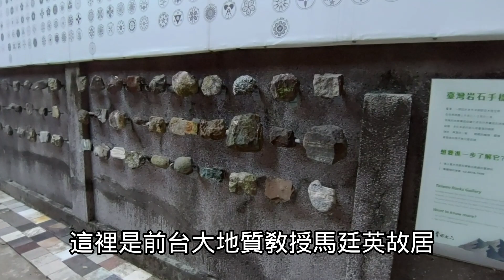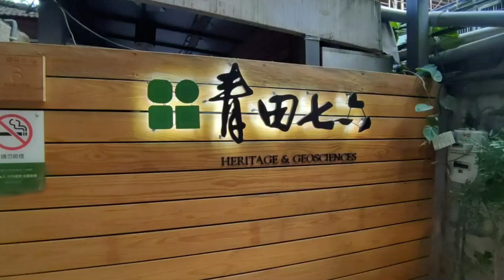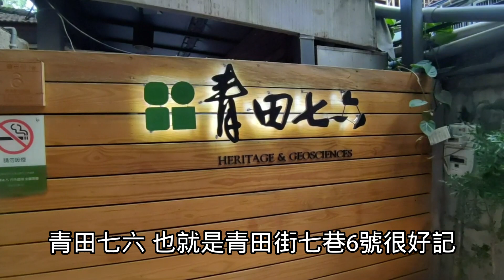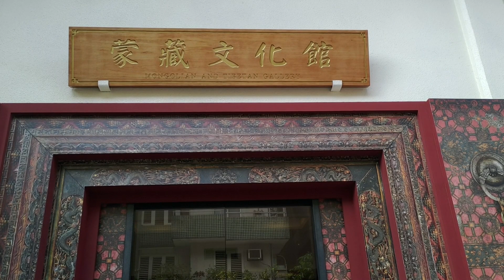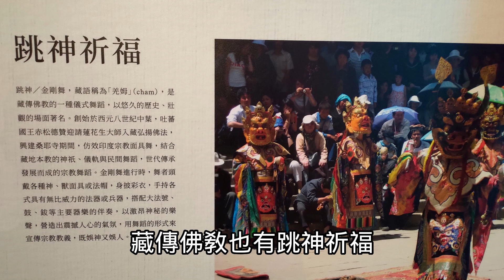青田街日式宿舍群。蒙藏文化館，全台灣最豐富的蒙藏文物；青田七六料理店，網紅景點。青田街日式宿舍是台大的產權，租給商家使用。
「蒙藏文化館」可體驗蒙藏族文化，拉近陌生的藏族感受；「青田七六」提供高品質的日本料理，還可租借和服，與日式庭園拍照留念；青田街日式宿舍群是日本帝國大學時代，台大教授自建的宿舍群。現在活化，由台灣大學租給具有文青特質的商家使用，創造出罕見的人文藝術氣質。值得去逛逛。